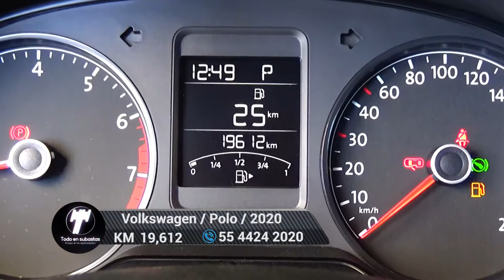Volkswagen / Polo / 2020 - 5591